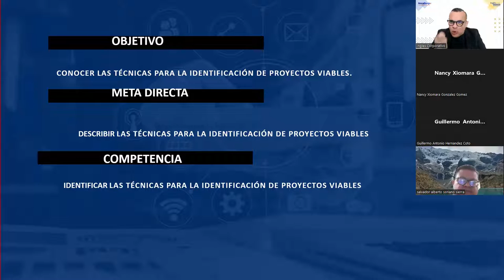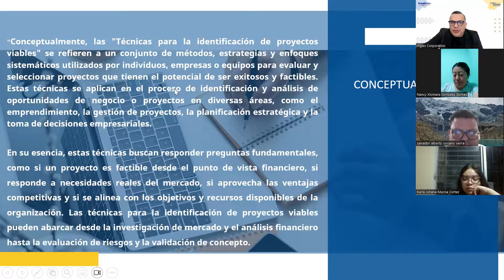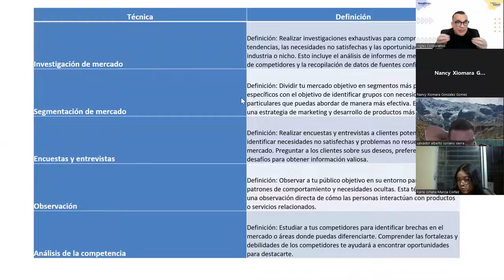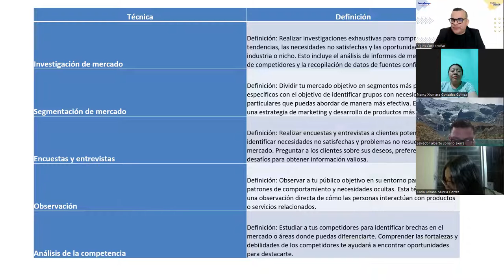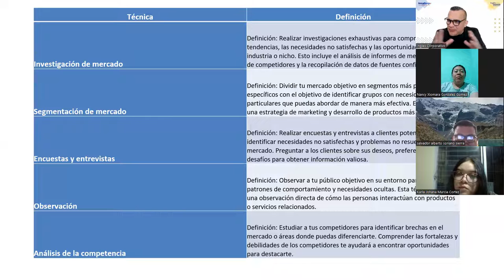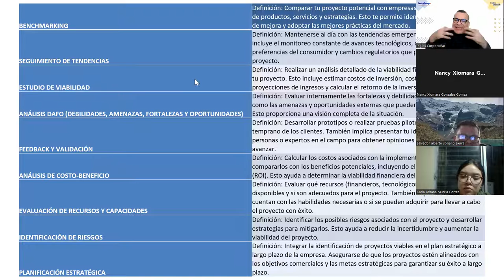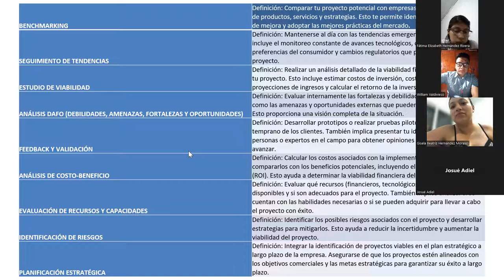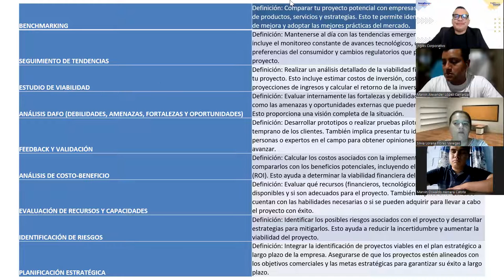SESION2-07-09-2023-GESTIÓN-02-8-9-PM-09-23-ALFARO-Proceso de planificación y organización deproyecto